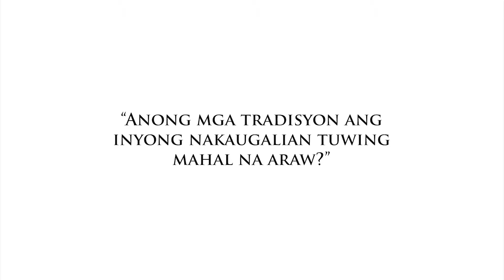Sakripisyo : Mahal na Araw Special | Biyaya ng Diyos S2 EP1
"Kung pansamantala mo munang iiwasan ang mga bagay na akala mo ay nagpapasaya sa iyo at ito'y pansamantala mo munang tinalikuran, at pinili mo ang pagsasakripisyo at naglaan ka ng oras sa diyos mas mararanasan mo ang tunay na pananampalataya. Ikaw mismo ang mabubuhay dito, ikaw mismo ang makakaranas ng pagkabuhay ni Hesus.”
- Fr Emmanuel “Boy” Vergara

Ikaw? Paano mo isinasabuhay ang pagsasakripisyo tuwing panahon ng Mahal na Araw?

Tunghayan at talakayin natin ang kahalagahan ng Mahal na Araw sa ating mga Batangueño at ang mga tradisyong ating ginagawa tuwing Mahal na Araw sa ikalawang season ng Biyaya ng Diyos kasama si Fr. Emmanuel “Boy” Vergara.